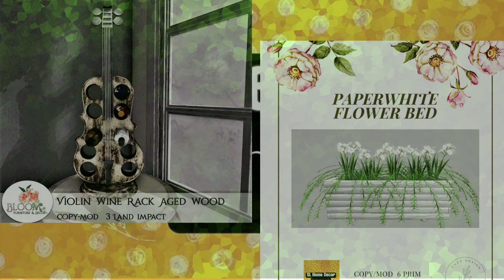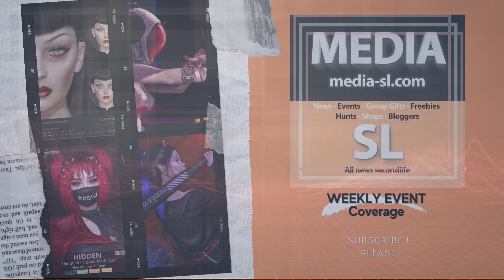🟪 SL HOME DECOR WEEKEND SALE! – Second life – Weekly Event Free Gift 💝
60 - 75L Home Decor items only Sat - Sun

Good luck 💓